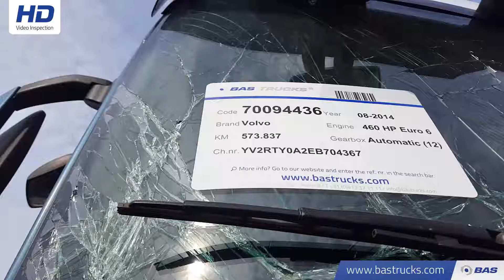70094436 Volvo FH 460 Unfall Fahrbereit